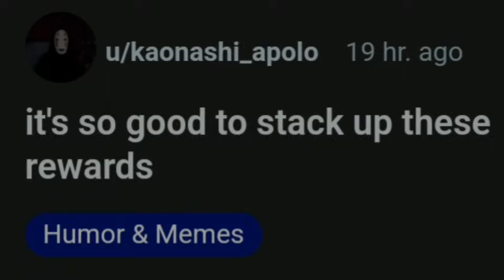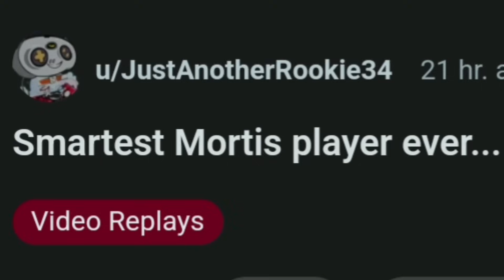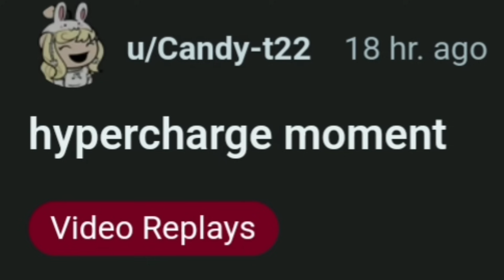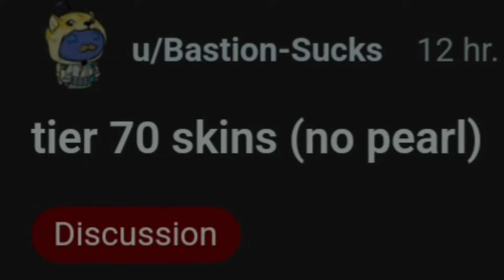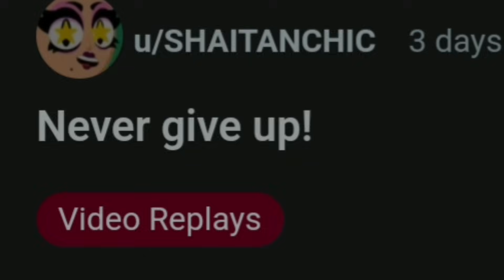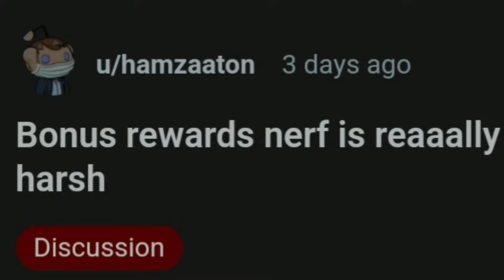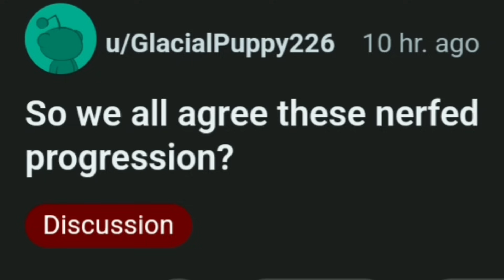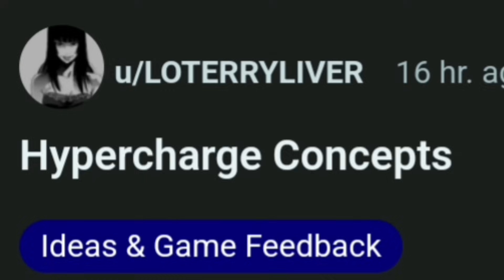🔥Brawl News - Comunitate revoltata pe *Rewarduri* si *Star Drops*🔥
🔥Social🔥:
❄Server Discord: ebRTfWw ❄
⚛ Telefon : S10+ / iPhone13 ProMax⚛
🔥Program🔥:
❄Video : In fiecare zi la ora 12:00❄
❄Live : Vineri/Sambata ora 20:00❄